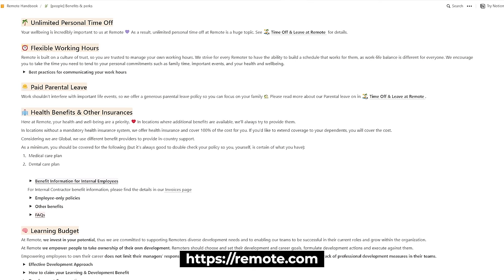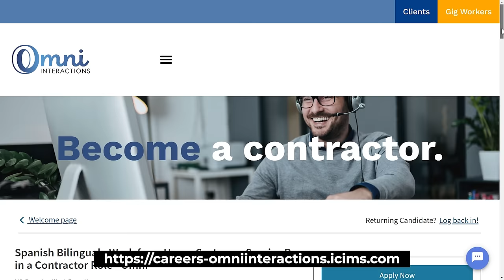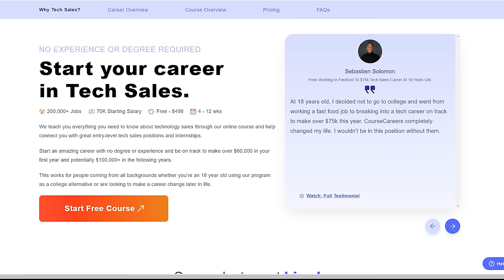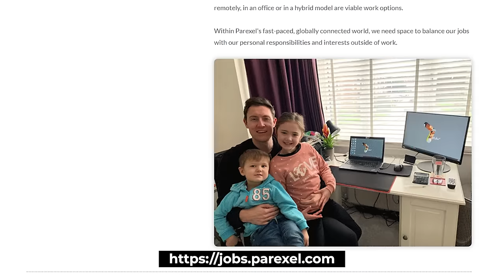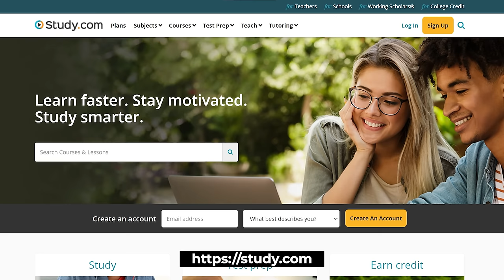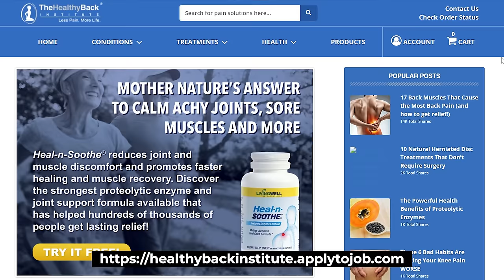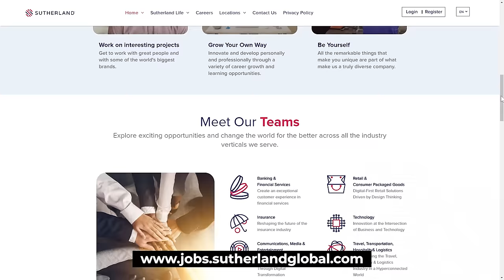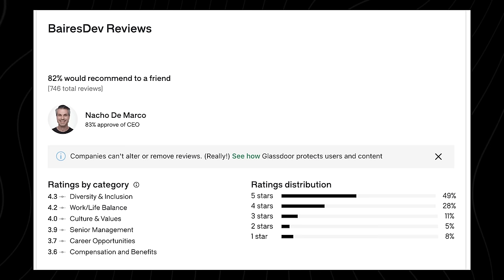Work From Home Worldwide With These 11 Companies (Always Hiring Entry-Level Remote Jobs)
Work from home worldwide with these 11 companies that I'll be sharing with you. These companies always hire and offer remote roles worldwide. That means you can earn money online wherever you are in the globe.

These reputable companies offer location-flexible roles, allowing you to earn money online this 2024. You can get hired fast and start your at-home career today! I'll give you tips to land these legitimate work from home jobs. So, if you want to earn a steady income online in 2024, no matter where you live, make sure to finish this video.